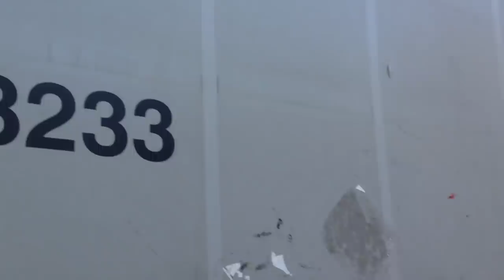Vita da camionista 2 giorno con Iwona Blecharczyk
Ecco cos'è successo durante il secondo giorno di Vita di camionista con Iwona Blecharczyk